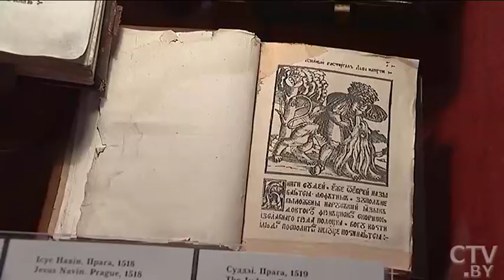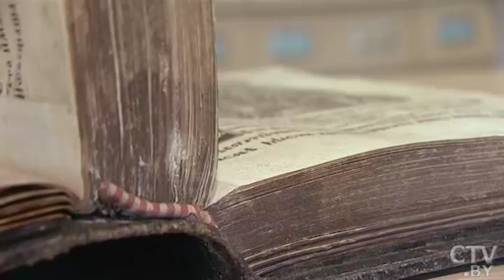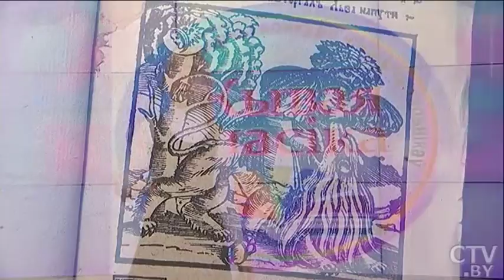Верш Уладзіміра Скарынкіна «Пачатак» чытае Кацярына Чарнуха